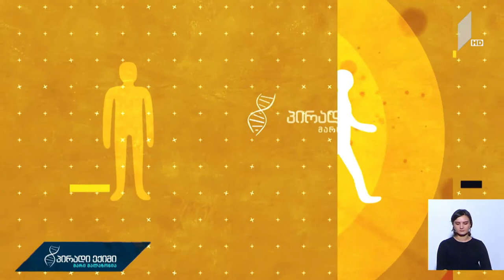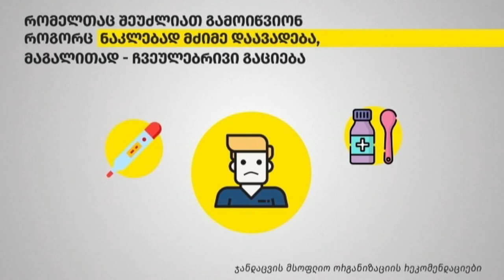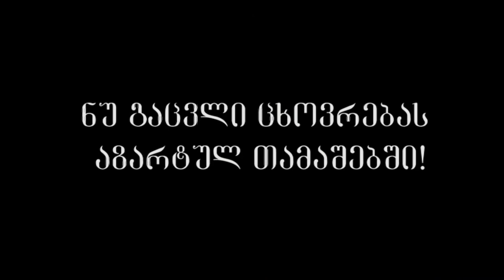პირადი ექიმი - თანდაყოლილი მეტაბოლური დარღვევები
პირადი ექიმი - მარი მალაზონია - თანდაყოლილი მეტაბოლური დარღვევები
სტუმარი: ლალი მარგველაშვილი, ექიმი-გენეტიკოსი, ნუტრიციოლოგი.